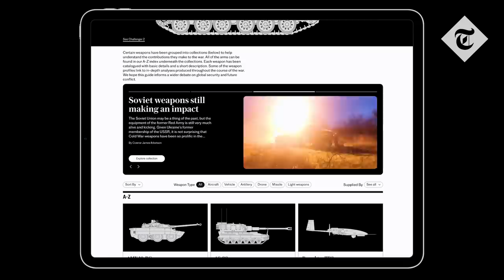Xi Jinping's 48-hour plan to invade Taiwan: 'China's military is expanding' | Defence in Depth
The ripples from the war in Ukraine have spread far and wide; they’ve even reached the South China Sea - so it’s time to talk about Taiwan.

China wants Taiwan to be reunified with the mainland, and it is said that no Chinese president would be able to stay in position if they renounced their claim to Taiwan.

So Xi Jinping is on a one-way journey - there’s no status quo here. He’s not going to allow Taiwan to exist as an independent sovereign state and doesn’t hide his view that Taipei will unify with the communist mainland.

It’s just a question of when, not if.

Defence in Depth is a weekly output of high quality comment, news and analysis of the big defence stories.

Since the outbreak of war in February 2022, The Telegraph has been tracking donations and deliveries of weapons to Ukraine; for a guide on these weapons,